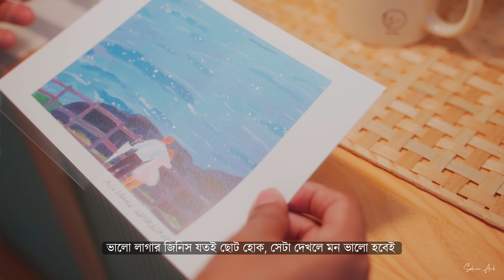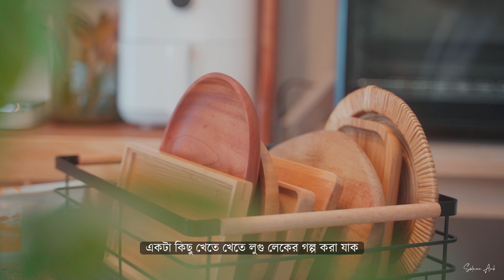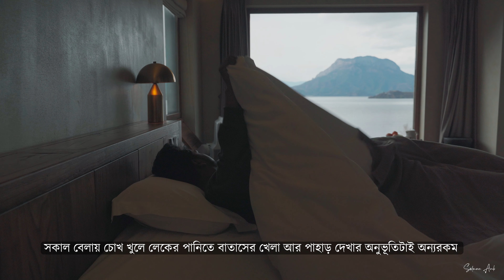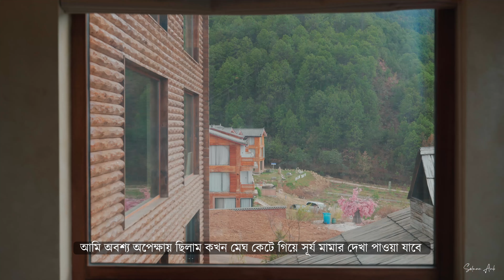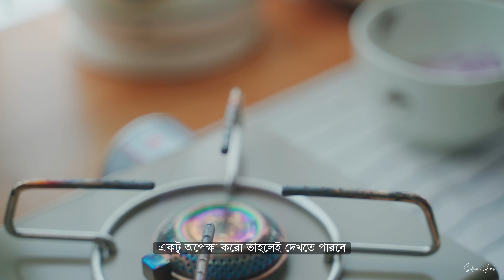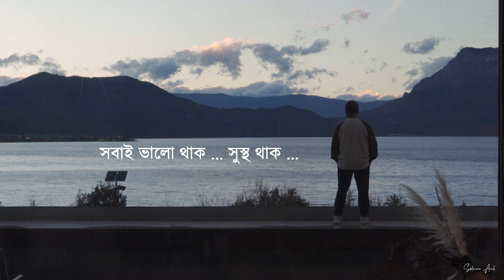আমার সবচেয়ে প্রিয় খাবার আর লুগু লেকের গল্প | VLOG 43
► Here’s another brand-new VLOG – আমার সবচেয়ে প্রিয় খাবার আর লুগু লেকের গল্প ।